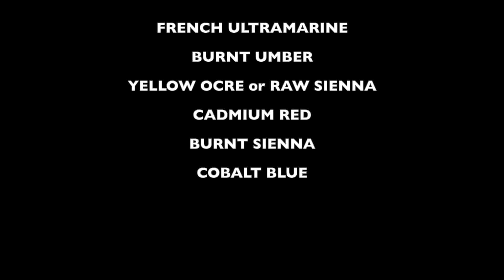Limited Palette Portrait from a statue Time-lapse by Kirstie Trobe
Watercolour artist and art tutor Kirstie Trobe paints a limited palette demonstration of a tonal study from a statue.

Kirstie Trobe is a British Watercolour artist.
She specialises in portraiture and still life and teaches from her studio in Worcester, UK